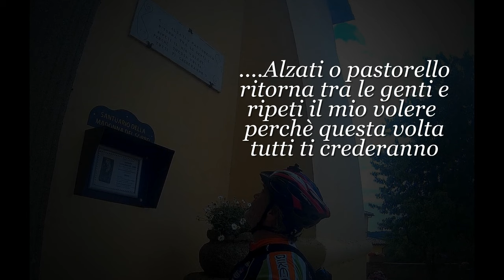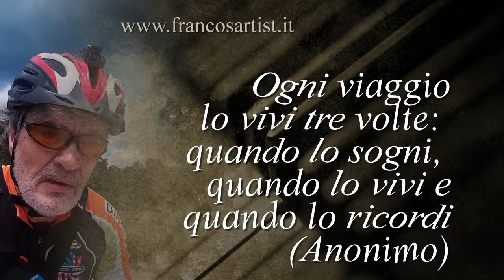Santuario della Madonna del Sorbo " trailer" Di Franco's Artist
- Con la mia amica Bici sono partito da Campagnano di Roma, facendo tappa al Santuario della Madonna del Sorbo per poi attraversare i suggestivi paesaggi naturali delle valli del Sorbo, all'interno del parco di Veio.
C’è una leggenda all’origine del Santuario. Si racconta, infatti, che un giovane di Formello, che conduceva i propri maiali a pascolare nella Valle del Sorbo, un giorno si accorse che una delle scrofe si era allontanata spontaneamente dalla mandria, per tornarvi qualche ora più tardi.

Questo fatto curioso si ripetè nei giorni successivi, finché il ragazzo non decise di seguire l’animale. Vide così la scrofa salire sul colle, rifugiarsi sotto un albero di sorbo, accucciarsi sulle zampe posteriori e sollevare quelle anteriori come se fosse in preghiera, tenendo intanto fisso lo sguardo sulle fronde dell’albero, dove era nascosta un’icona raffigurante la Madonna con il Bambino.

A questo punto la Madonna parlò al giovane e gli disse di correre a Formello per avvertire i compaesani dell’apparizione; se fossero stati increduli, lei li avrebbe convinti con un miracolo. Così avvenne, e mentre nessuno credeva al ragazzo, egli infilò il braccio mutilo in tasca, e lo tirò fuori completo della mano.

Finalmente convinti, i formellesi eseguirono le indicazioni della Vergine: edificare un santuario sul luogo dell’apparizione, che custodisse l’albero del sorbo e l’icona che aveva parlato al giovane porcaio e che diventasse un luogo di pellegrinaggio.

Secondo la storia, invece, le cose andarono un po’ diversamente: qui nel X secolo sorgeva un castello, che racchiudeva nelle sue mura una cappella dedicata alla Madonna. Nel 1427 il cardinale Giordano Orsini, appartenente alla famiglia nobile divenuta signora di queste terre, ne concesse i resti all’Ordine dei Carmelitani e permise loro di edificare un convento, con la chiesa – da costruire sul luogo dell’antica cappella - dedicata alla Vergine.

È questa la chiesa che ancora accoglie i fedeli, e sul cui altare si trova l’icona della Vergine con il Bambino, quella, che secondo la leggenda, aveva parlato al giovane guardiano di maiali. Gli edifici che le sorgono intorno sono quanto rimane dell’antico convento.
6 Giugno 2016: Santuario della Madonna del Sorbo.